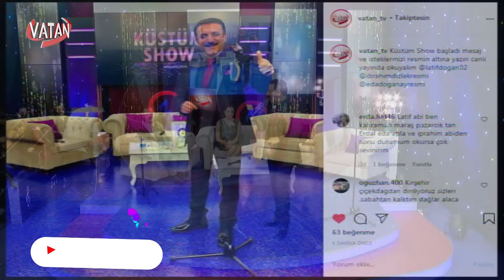( Çok Keyifli ) Latif Doğan Küstüm Show'da Eda Doğanay ve İbrahim Dizlek Full Program Vatan Tv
Latif Doğan Küstüm Show' Vatan Tv Ekranlarında  Eda Doğanay İbrahim Dizlek'i ağırladık. Çok İstendi Full Program Halinde Latif Doğan Küstüm Show Arşivi. Hazır Oldukça Paylaşmaya Başlıyoruz.  Program kesintisiz haliyle sizlerle. Efsane Bir Program Çok Özel Şarkılar, Çok Beğeneceğinizi Garanti Ediyoruz. Beğeni ve Yorumlarınız Bizim İçin Hem Yol Gösterici Hem de Motivasyon Kaynağı. Şimdiden Beğeni ve Yorumlarınız Çok Teşekkür Ederiz.